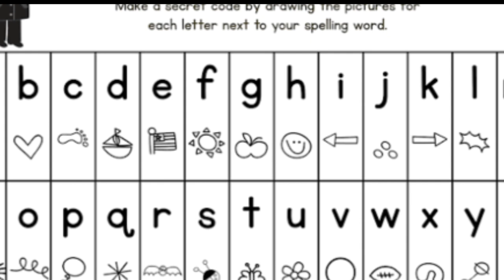Why Swiss Bank is famous for Black Money ? जाने क्या है असली सच्चाई ? In Hindi-2020 | Fraud money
Hi Friends .
Maine is video me btaya h kuch swiss bank ke bare me ki vo bank black money ke liye kyo famous h.

Thanks.